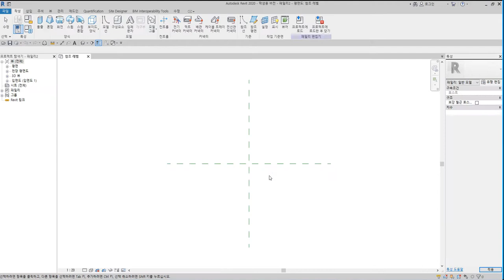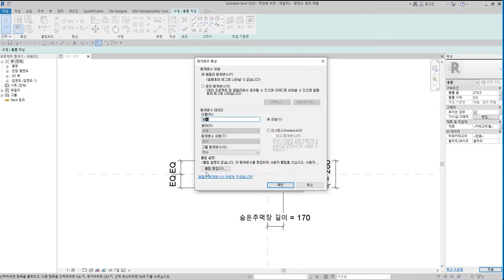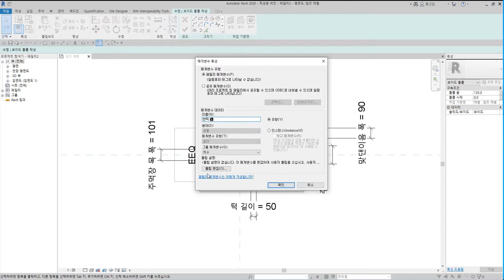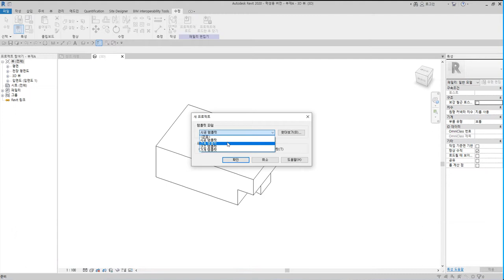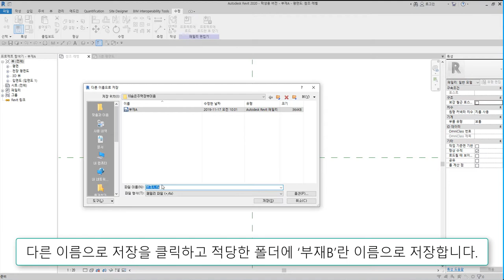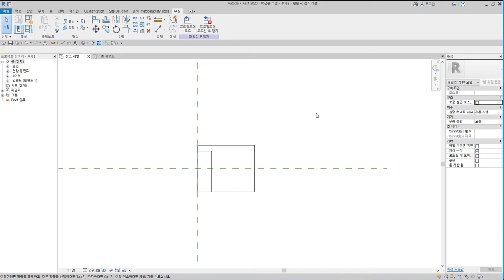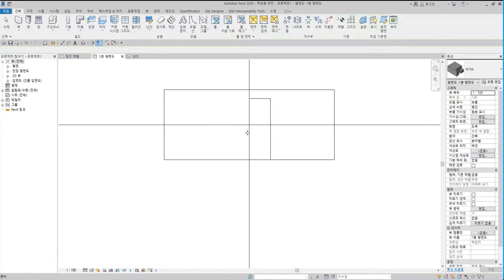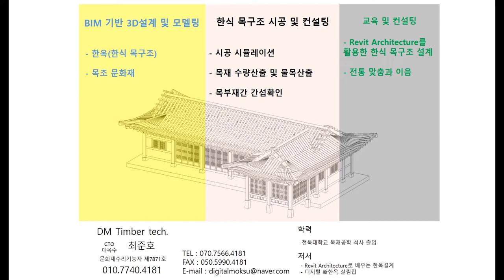10)숨은주먹장부이음_Revit으로 재구성한 한옥 결구법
숨은주먹장부이음은 반턱주먹장부의 일부에만 턱을 두어 외부에서 맞댄이음처럼 보이게 하는 이음방식

 - 턱이음 : 반턱이음, 갈퀴이음
 - 엇걸이이음 : 엇걸이이음, 엇걸이빗턱이음, 엇걸이촉이음, 엇걸이홈이음
 - 빗이음 : 빗이음, 엇빗이음, 빗턱이음, 빗걸이이음, 엇턱이음, 반턱빗이음
 - 은장이음 : 나비장이음, 자촉이음, 도투마리 은장이음
 - 촉이음 : 촉이음

 - 턱맞춤 : 반턱맞춤, 반턱연귀맞춤, 삼분턱맞춤, 양걸침턱맞춤, 외걸침턱맞춤, 어깨빗따기맞춤, 새부리따기맞춤
 - 숭어턱맞춤 : 숭어턱맞춤
 - 촉맞춤 : 촉맞춤

 - 턱쪽매 : 반턱쪽매, 빗쪽매, 오늬쪽매
 - 혀쪽매 : 제혀쪽매, 딴혀쪽매, 양제혀쪽매, 턱제혀쪽매
 - 은장쪽매 : 나비장쪽매, 거멀띠장쪽매, 틈막이대쪽매, 은살대꽂기